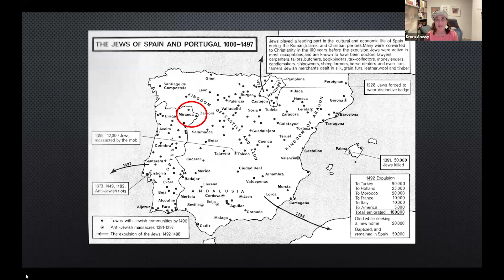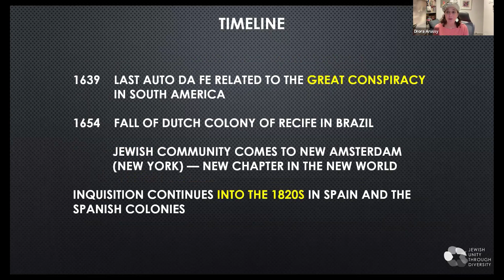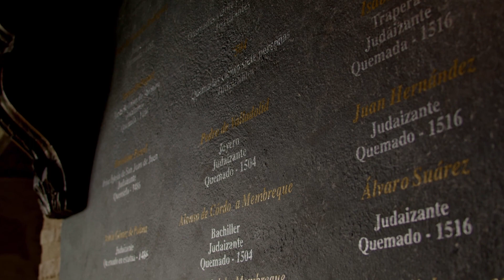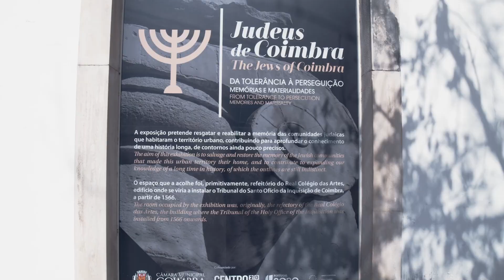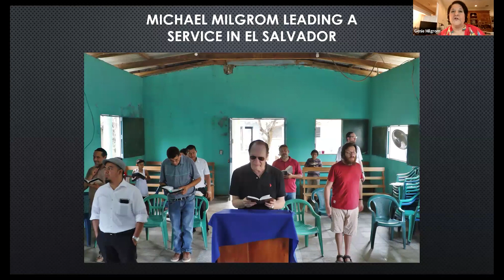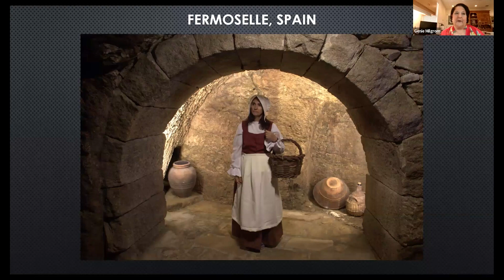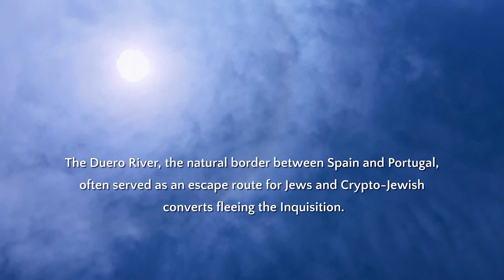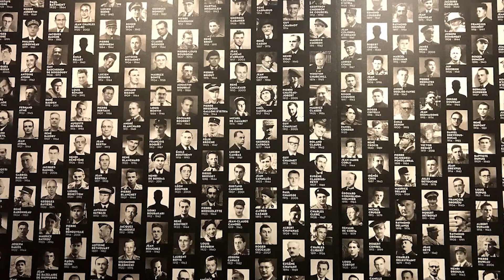Crypto-Jews and the Search for Identity, May 5, 2024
A new documentary film Between the Stone and the Flower: The Duality of the Conversos profiles the life and work of the renowned genealogist Genie Milgrom. After successfully tracing her Jewish roots to pre-Inquisition Spain and Portugal, she founded the Converso Genealogy Project. In this capacity she helps other “crypto-Jews” or “conversos” to reclaim their Jewish roots and is now overseeing the vast international effort to digitize the Vatican’s Jewish records.

GENIE MILROM was born in Havana, Cuba, into a Roman Catholic family of Spanish ancestry. In an unparalleled work of genealogy, she was able to fully document her unbroken maternal lineage 22 generations going back as far as 1405 to her Jewish ancestors in pre-Inquisition Spain and Portugal. She is the past president of the Jewish Genealogical Society of Greater Miami and past president of the Society for Crypto-Judaic Studies. She is the author of My 15 Grandmothers, as well as How I found My 15 Grandmothers: A Step by Step Guide, and Pyre to Fire. She brings awareness to the topic of people tracing their Jewish roots to the time of the Inquisition who are returning to Judaism. Genie is director of the Converso Genealogy Project, digitizing Inquisition files around the world.

DRORA ARUSSY is the Executive Director of the Jewish Unity Through Diversity Institute, unitytdiversity.com where she coordinates the Certificate of Sephardic Ancestry together with Genie Milgrom and Reconectar. She has produced eight online courses and organized international academic conferences in New York, across Israel, in Cambridge (UK) and in Rabat (Morocco) during her time as Senior Director of the American Sephardi Federation’s Institute of Jewish Experience. Drora is the co-editor of Jews and Muslims in Morocco: Their Intersecting Worlds (Lexington Press, 2021) and author of Leah Nassi of Lisbon, an historical novel (Amazon, 2022). Her passion for pride in one’s identity is at the core of her endeavors.